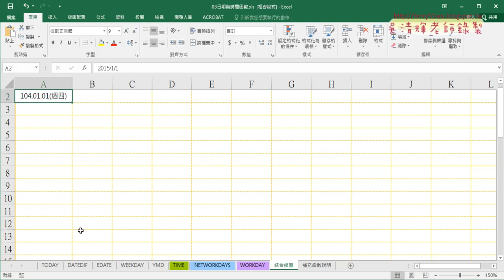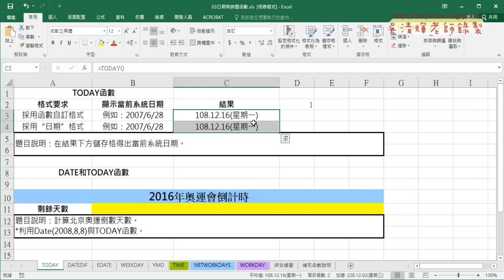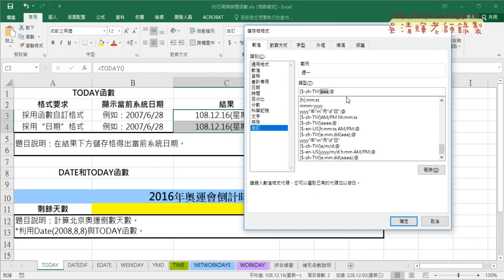04 自訂民國日期格式